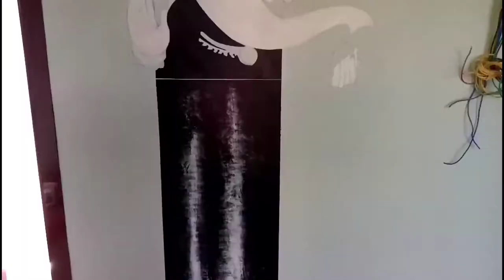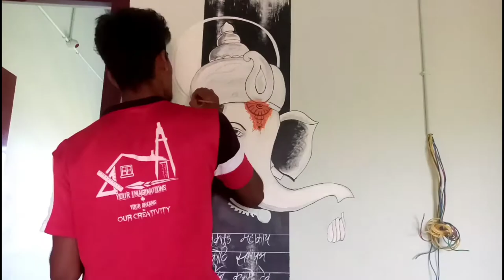My First Lord Ganesha free style wall painting